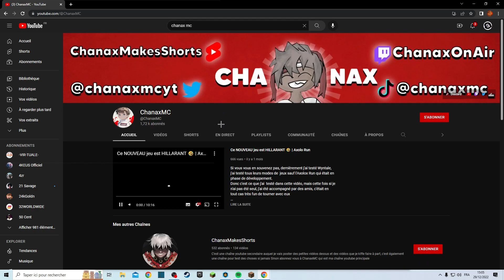M'ACCUSE DE CHEAT !